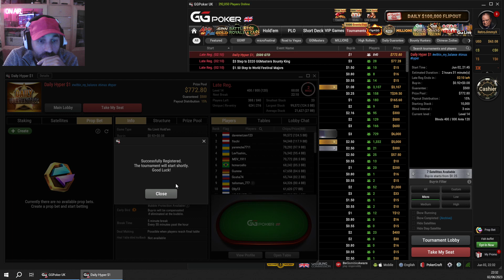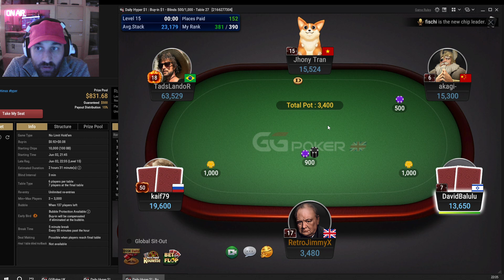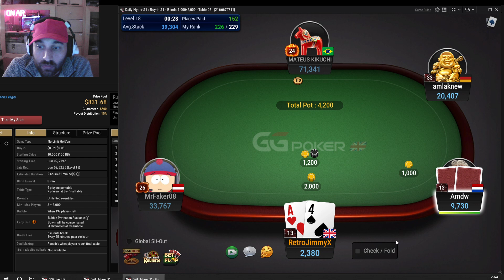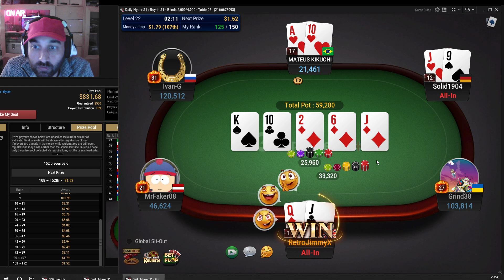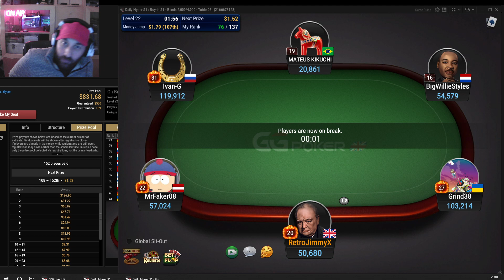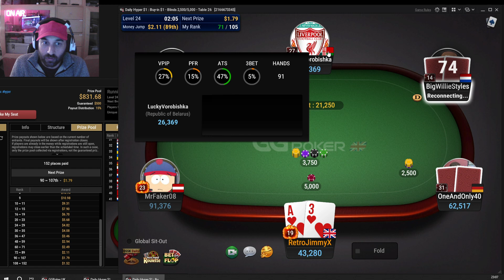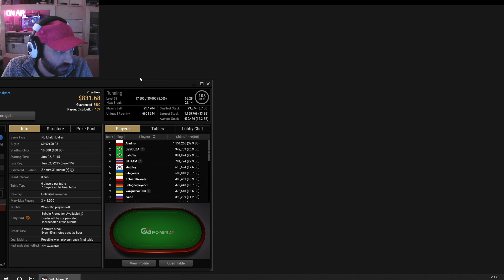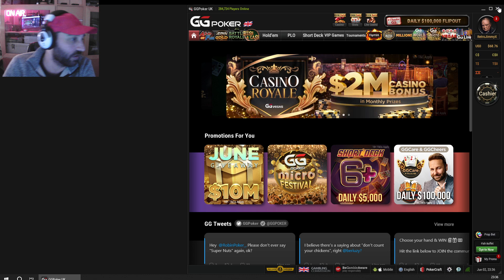Friday Night Poker: Placed 23rd out of 900 - $1 in, $5 Win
My second tournament - not gone as well as my first. Quite a late reg and a bad beat toward the end were probably a couple of obstacles. Nice to finish a tournament with some sort of payout, whatever it is but the number of places getting paid is massive. Got the bullets twice in this tournament (15 min. and 40m) and got a lucky flush win around 50 min.